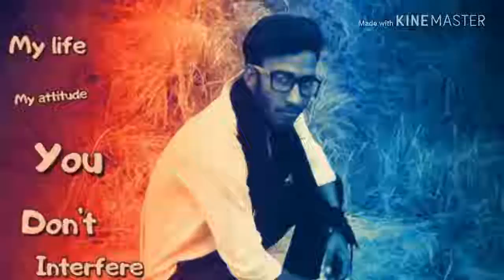True talk by jassi gill and Siva Priya studio ksgh ajmer